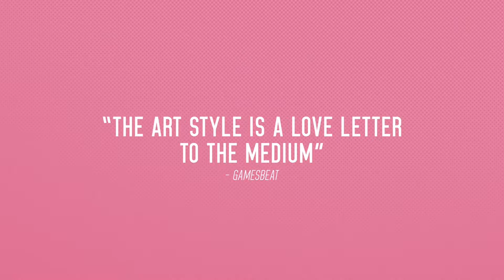Steam Adds Warning on Digital Games, Xbox Games Coming to Android, & More! (WGC #93)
Chapters:
00:00 Intro
00:12 Recent Game Releases
00:45 2 Games Are Free on Epic Games
00:56 Star Wars Episode I: Jedi Power Battles Remaster Announced
1:40 Tomb Raider IV-V-VI Remaster Announced
2:34 Tetris Forever Release Date Announced
3:25 Astro Bot Free DLC Available Now
4:38 Xbox Partner Preview Announced
5:09 PlayStation Concert Announced
7:04 Analogue3D Announced
10:52 Xbox Games Coming to Android
12:02 Call of Duty Coming to Xbox Cloud Gaming
14:04 Steam Adds Warning On Digital Games
16:28 Outro

Grotesque:  @GrotesqueYT

G's Snippets:  @GsSnippets

G's Corner:  @GsCornerYT

Spread positivity ♥️